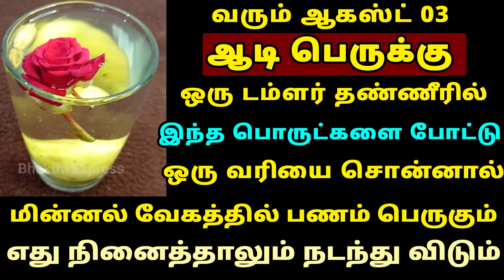வரும் Aug-3 ஆடி பெருக்கு டம்ளர் தண்ணீரில் இதை போடுங்க! Aadi Perukku | Aadi 18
aadi perukku 2024 date
aadi perukku pooja at home in tamil
aadi 18 perukku
aadi 10 am perukku
aadi perukku thali matrum murai
aadi perukku songs
aadi velli 2024 date
aadi velli pooja at home
aadi velli songs
aadi velli poojai
aadi velli kolam
aadi masam 2024
aadi masam 2024 date
aadi month 2024
aadi masam in 2024
aadi masam 2024 dates
aadi matha rasi palan 2024
aadi matha rasi palan 2024 in tamil
when is aadi masam 2024
aadi month rasi palan 2024 in tamil
aadi 2024
tamil aadi masam 2024
rasi palan 2024
aadi month rasi palan 2024 mesham
aadi 18 2024 date
aadi perukku 2024
aadi 18 2024 english date
aadi month in 2024
aadi velli 2024
aadi tamil month 2024